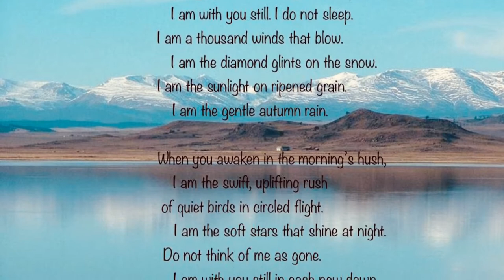In Loving Memory of Richard Chavez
We love you. We will forever love and miss you!! Rest in Peace